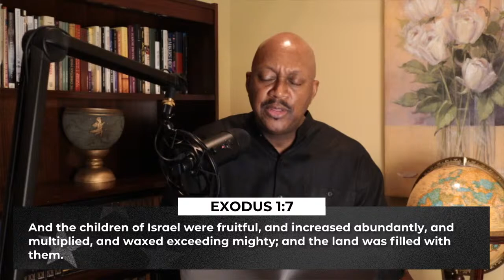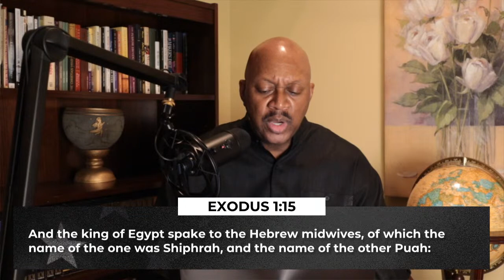When Dogs Do Not Bark IV (Racism Is A System) | George M. Matthews, II | Ep.33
"The Silence of Our Friends" is a weekly look at the history of the African in America, through the lens of institutionalized racism. The program will also investigate the pilgrimage of people of color in America and how it has affected their crimes within the race towards each other.